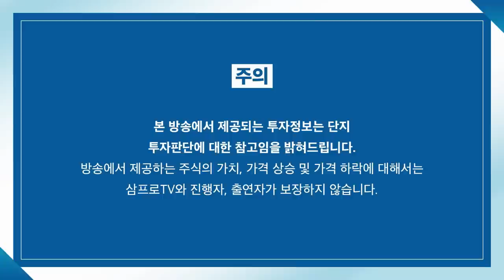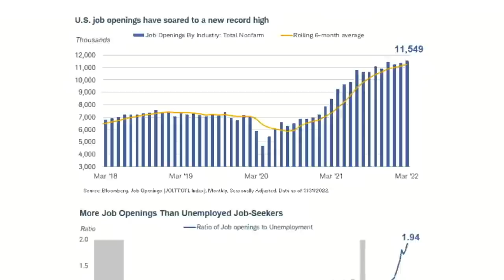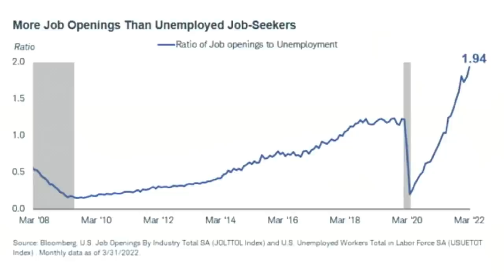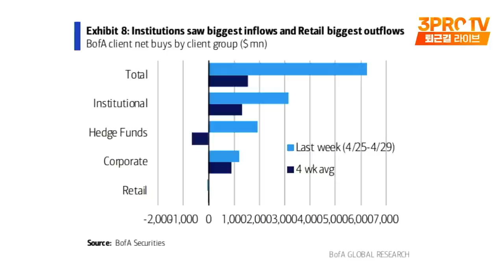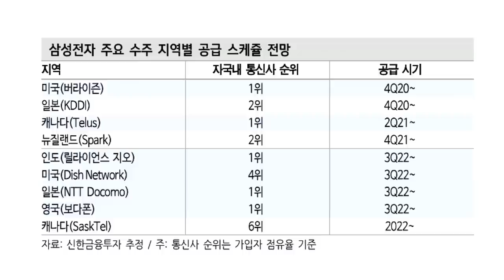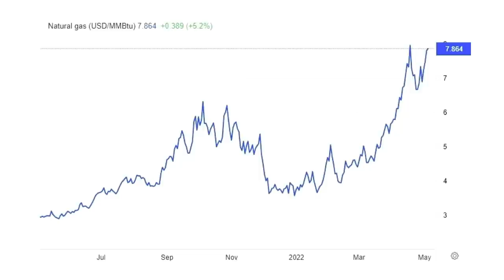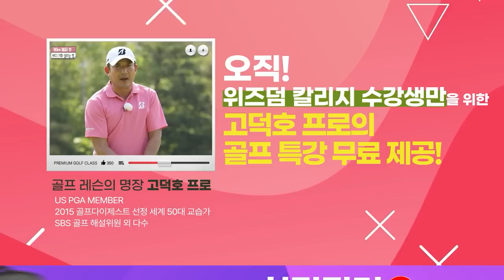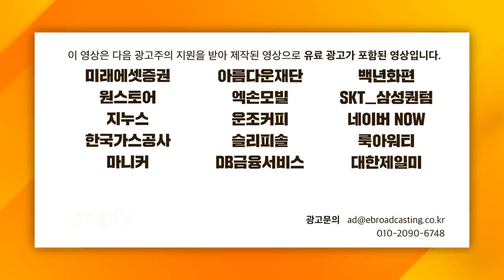[증시 셔터맨] 다가온 빅 이벤트에 시장은 관망세 유지! f.IBK투자증권 박근형 부장